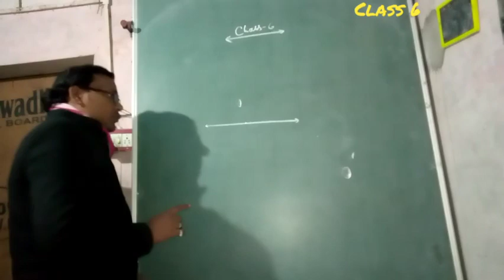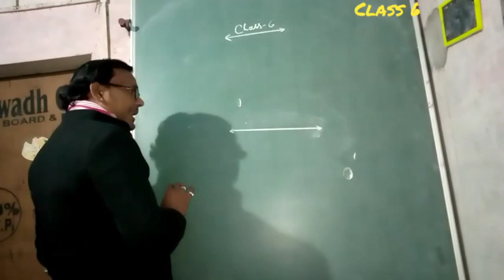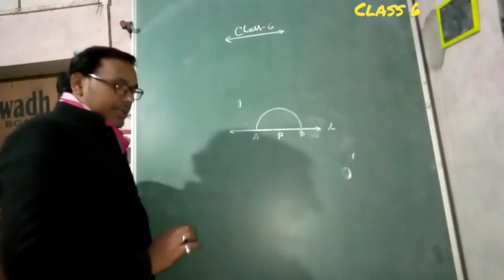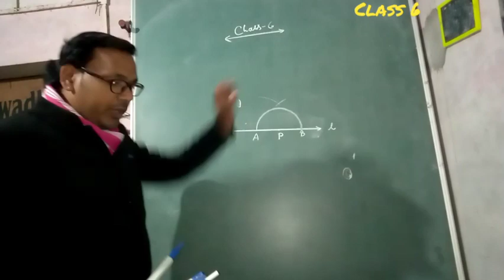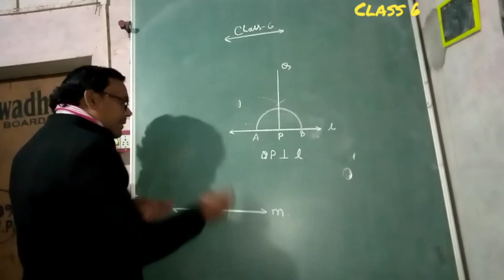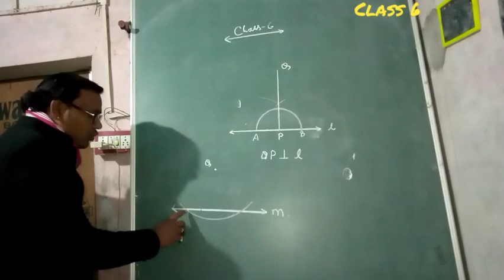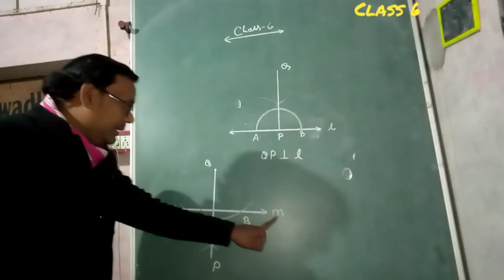class 6 construction